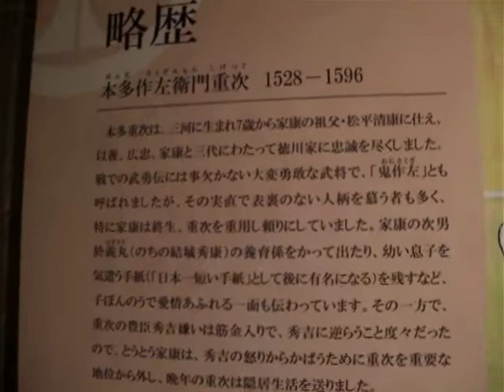丸岡城 福井県 平成25.4.26 あおたてんおいちゃん13動画の6